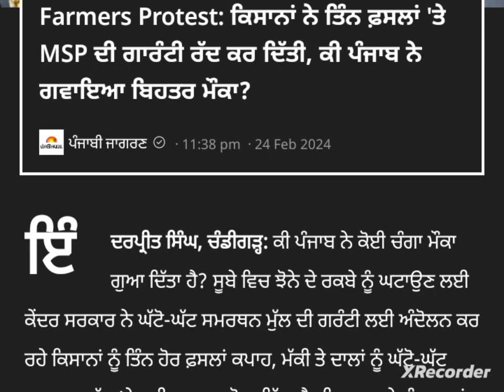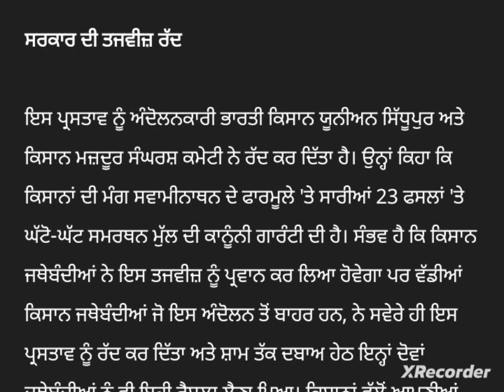punjabi news - punjabi news today live - punjabi news live - punjabi live news - punjab news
July Punjab news | 25Punjabi news  25February  News 25February news Punjabi | Punjabi news 25 February Punjab